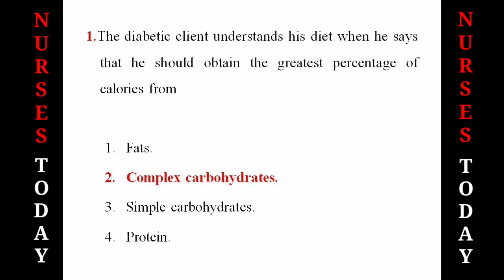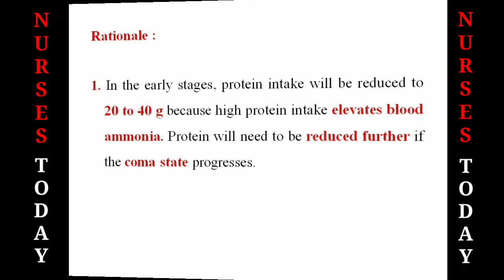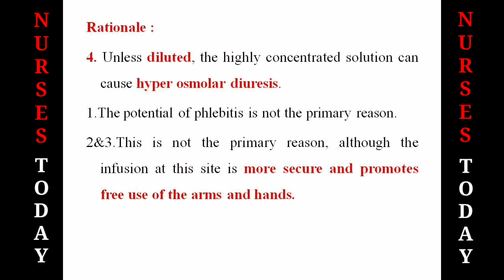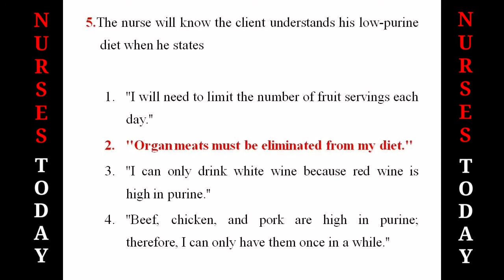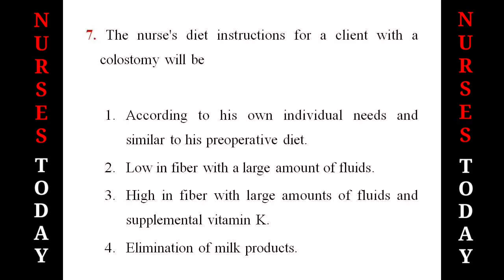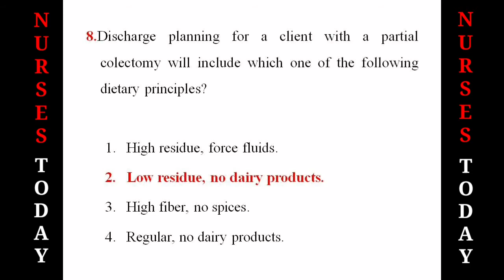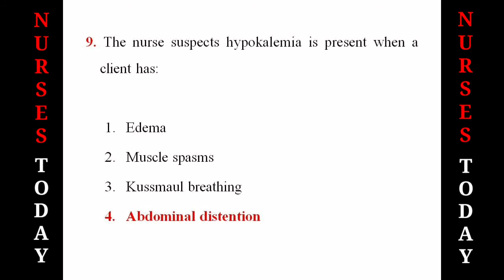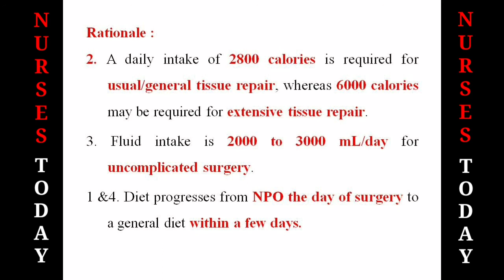Nurses Today|Daily 10 Min|Daily 10 MCQ's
NURSES TODAY

About Nurses Today:
Welcome you all to our Nurses Today channel.We are one of the growing online Nursing Professional group in India. This channel is specifically created to share the scope for Nurses in India and International, Nursing exams and unknown facts about Nurses and Nursing Professionals. We will give exclusive idea about the Nurses.This channel is especially for Nurses and Public to all around the world.Keep on supporting us. We make you to be proud.

Note: Please spend daily 10 min with us, we will help to  update and strengthen your existing knowlege in Nursing. Join the hands lets we make the differnce and make our profession to be proud.